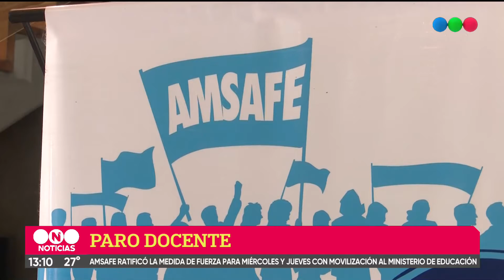Paro de Amsafe: "Si el Gobierno tenía la decisión de resolver el conflicto, debería haber convocado"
Será este miércoles y jueves con una concentración en rechazo al aumento propuesto por el gobierno del 17% en tres tramos.